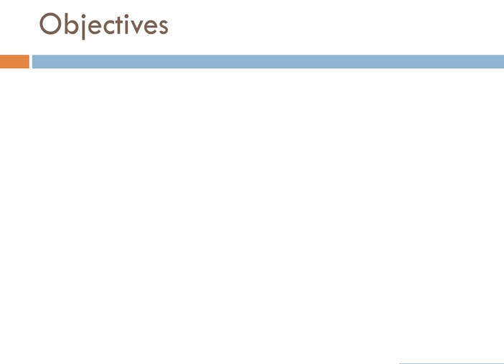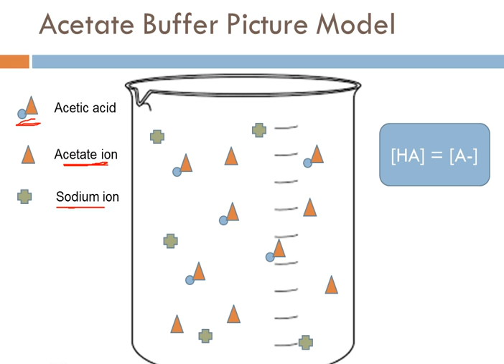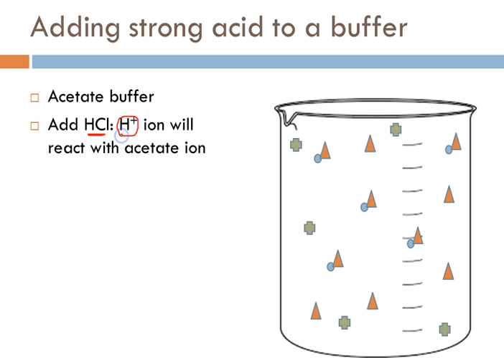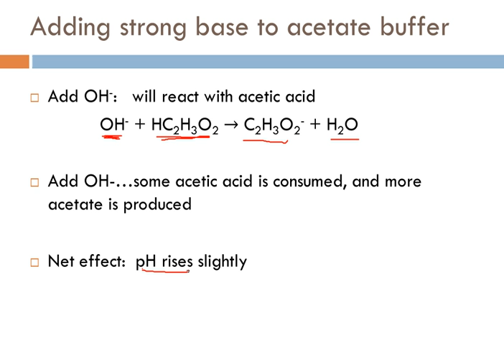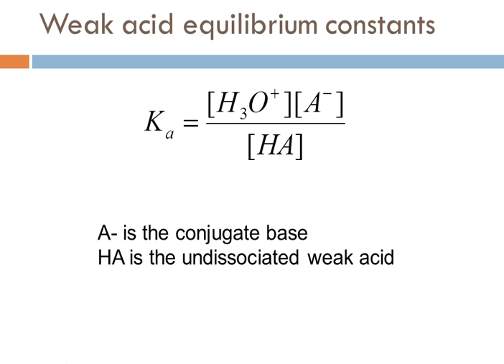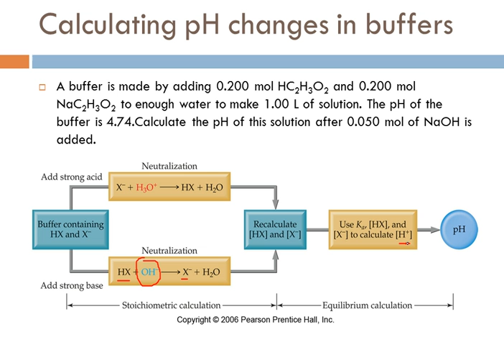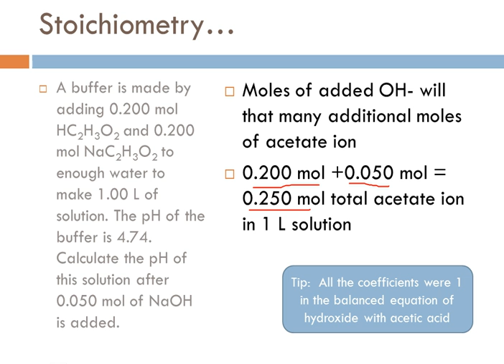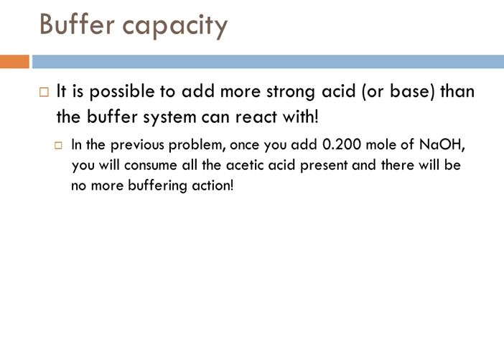Introducing Buffers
What is a buffer, and how does a buffer respond when acid or base is added?   Dr V takes you though the concepts and a practice problem